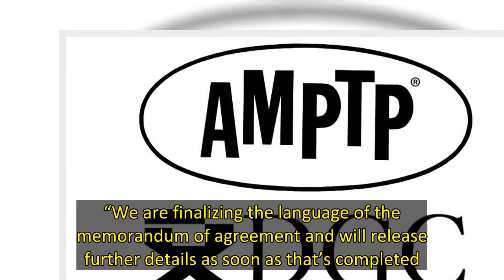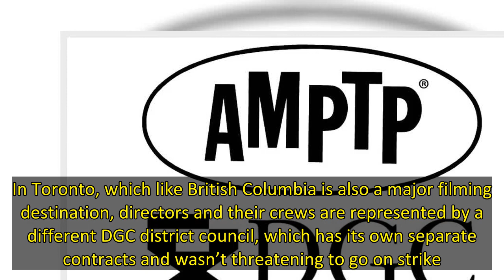Directors Guild Of Canada BC Reaches Tentative Deal On New Film & TV Contract With AMPTP & Canadian